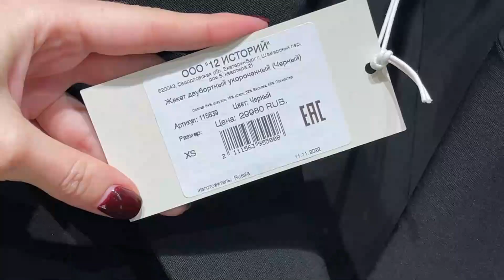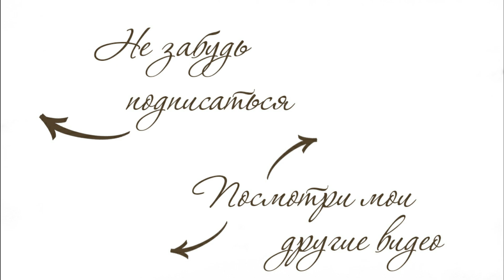ШОПИНГ ВЛОГ: ТЁПЛЫЕ И ЖЕНСТВЕННЫЕ ОБРАЗЫ НА ОСЕНЬ | 12STOREEZ ОБЗОР И ПРИМЕРКА | AlenaPetukhova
Для записи ко мне на шопинг и разбор гардероба - пишите в личные сообщения в телеграм или директ ;)

Образ №6:
Красное мини-платье с бантом
И вот такие босоножки к нему!